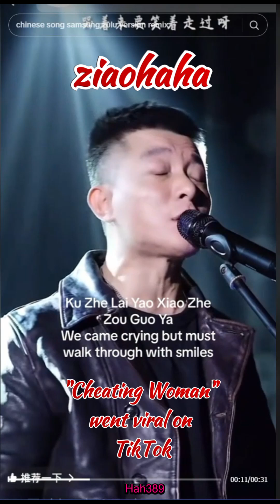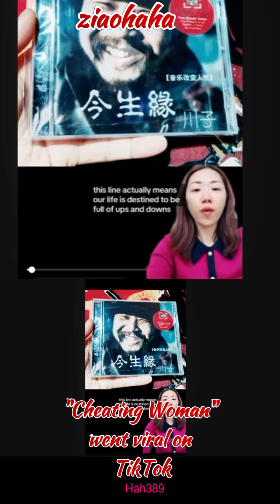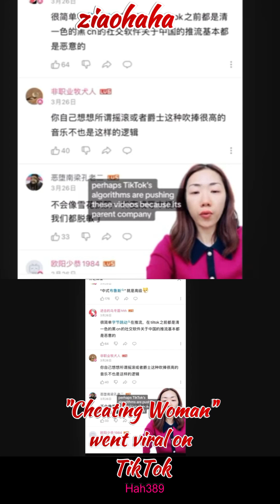"Cheating Woman" song went viral on TikTok songs lip-syncing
In a new online trend, TikTok users worldwide are lip-syncing to a catchy Chinese song, even if they do not understand the lyrics
Videos show people lip-syncing to a snippet of the song along with captions that explain in jest the tough choice they had to make to sing in Chinese, as opposed to, say, giving up some of their bad habits
The song's "Samsung" nickname comes from a Chinese phrase in its lyrics that sounds like "Samsung" to non-Chinese speakers
By Lee Wenxin
UNITED STATES — In a recent TikTok trend, its users from the United States and beyond are filming themselves dramatically lip-syncing to a Chinese song, even if they do not understand the lyrics.

TikTok users worldwide are lip-syncing to catchy Chinese song This Life’s Fate, even if they do not understand the lyrics, though some have changed its lyrics for fun.

The videos feature a snippet of the song and a caption that showed a tough choice that had to be made in order for them to sing it, for instance, "Give up (desirable item) or sing in Chinese".

The juxtaposition of the song's sentimental tone with the absurdity of the question is what makes this meme funny and also perhaps why many people have started doing the same lately.

WHAT IS THE ‘SAMSUNG’ SONG?
The viral song This Life’s Fate (今生缘), released in 2009 by Chinese folk singer Chuan Zi, remains as one of his most popular songs to date.

Delivered in a powerful, melancholic tune, the song is rousing even without understanding the lyrics, which is perhaps what drew TikTok users from all over the world to take part in the latest trend.
The Chinese phrase “cang sang” (沧桑) sung in the chorus, sounds like South Korean smartphone manufacturer Samsung to non-Chinese speakers, which is how it became dubbed as the “Samsung” song by online users.

"Cang sang" translates to "great changes" or "life's ups and downs".

In one video, a woman gives her own interpretation of the song with English words that sound phonetically similar: “All men cheat, some choose to cheat via Samsung.

“Could he lie? I’ll shout it over: ‘YES!’”

This has prompted Samsung Nordics, the official TikTok account for Samsung in the Nordic countries, to jump on the bandwagon and reply on TikTok: “Via what? Excuse me?!”

The video, posted four days ago, has received more than 2.4 million views as of Friday (April 12).
: What is the Chinese 'Samsung' song and why is it viral on TikTok?